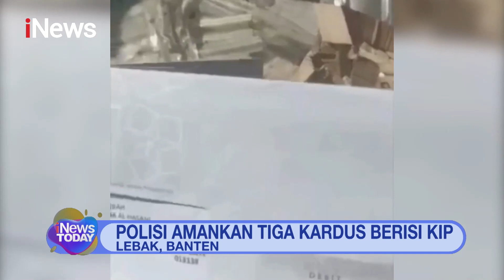Ribuan KIP Ditemukan di Lapak Rongsokan, KIP Tak Didistribusikan dan Dijual ke Pengepul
Puluhan ribu Kartu Indonesia Pintar (KIP) ditemukan di lapak rongsokan di Desa Narimbang Mulya, Kecamatan Rangkasbitung, Kabupaten Lebak, Provinsi Banten,  Kamis (6/4/2023). BIB